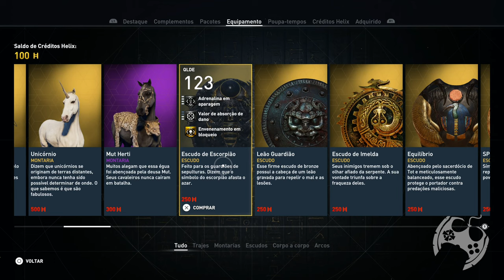COMO CONSEGUIR A ARMADURA CARAPAÇA DE SERKET EM ASSASSIN'S CREED ORIGINS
Hoje trago para os novos jogadores de Assassin's Creed Origins, como conseguir uma das mais belas armaduras do jogo. A Carapaça de Serket, mais conhecida como o traje do escorpião!
Espero que possam curtir e deixar aquele comentário matadêru!

Intro: 00:00:00
Sobre o Traje: 00:01:18
Como conseguir: 00:02:19

- Jogue comigo
- Emotes únicos
- Grupo exclusivo no WPP e muito mais!!!

Caixa Postal: 4455
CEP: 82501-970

Temos um Grupo de Ofertas no Telegram!

AGRADECIMENTOS
Kallil Augusto